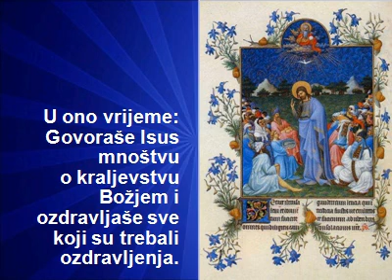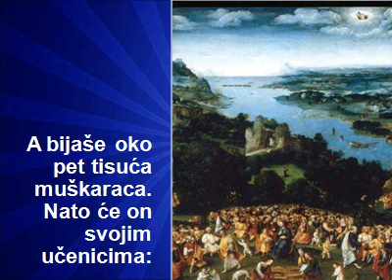TIJELOVO C 2 Ev Lk 9,11b 17